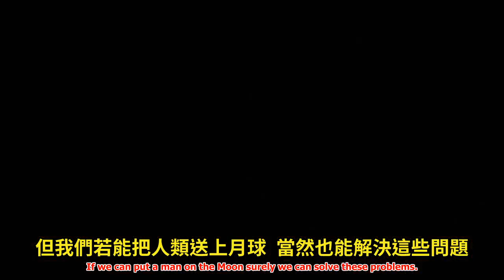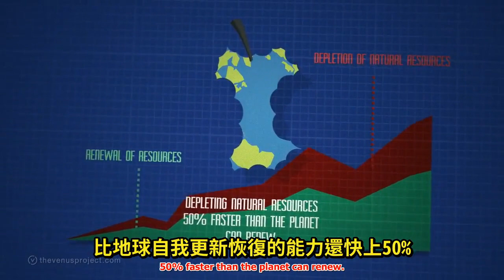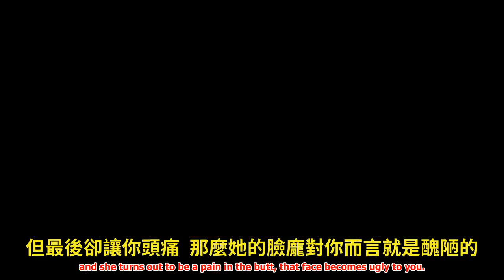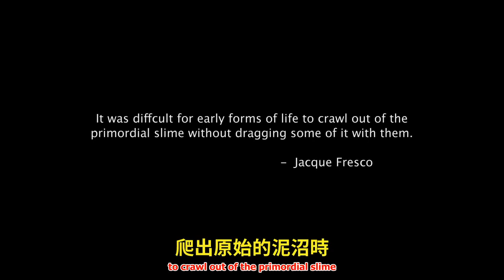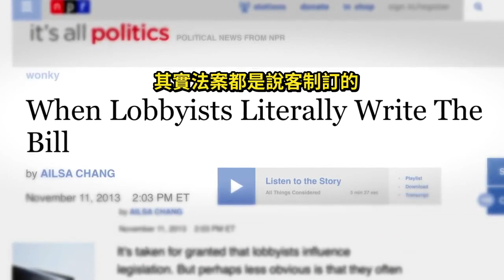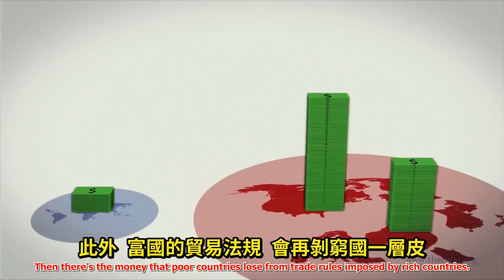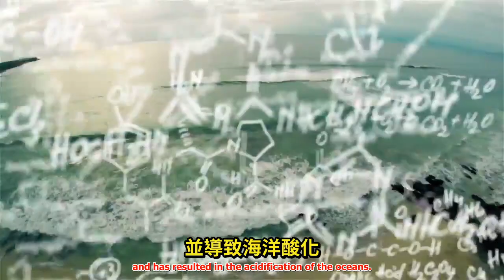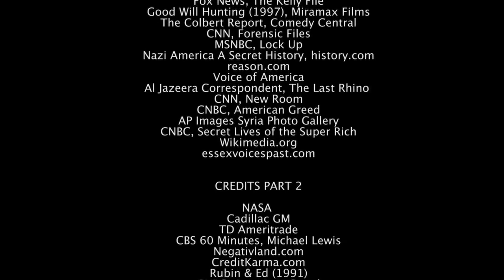維納斯計畫 The Venus Project：選擇在於我們 The Choice is Ours2015－問題篇